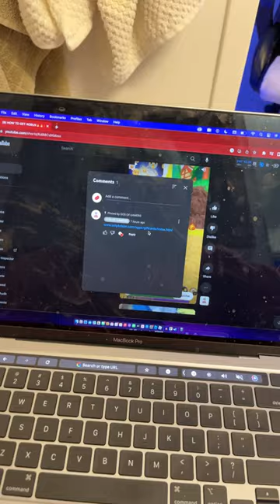This YouTuber is STEALING my videos..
roblox
steak roblox